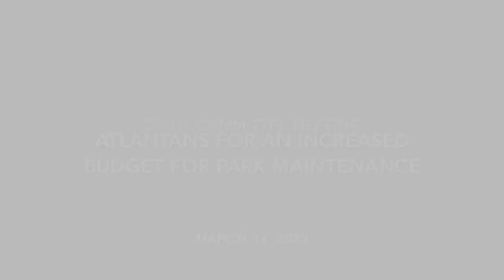Atlantas Speak Up for Park Maintenance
Parks are the heart of our communities. The physical and mental relief that parks provided through the pandemic was invaluable, and studies have shown that proximity to parks and greenspace promotes a healthy lifestyle that reduces stress and the risk of several health issues. They serve as social spaces where people gather, socialize, and build a sense of community. Parks are where urban nature is allowed to thrive, and where people can go to learn about and immerse themselves in the natural world. They also help to protect against the growing impacts of climate change—they help lower ambient temperatures, they absorb stormwater that floods neighborhoods, and the trees and flora found there help to clean our air.

The benefits of a great park system are what has motivated Atlantans from across the city to join Park Pride in demanding an increase in the FY2024 budget to maintain these amenities which have been undervalued for far too long. Throughout February and March, we’ve attended Atlanta City Council’s Community Development/Human Services (CDHS) committee meetings to advocate for a larger budget for park maintenance within the Department of Parks & Recreation (DPR). Nonprofit partners and community members have shared their personal experiences and stories of how the underfunding of parks has negatively impacted their quality of life. Below, we share their perspectives.